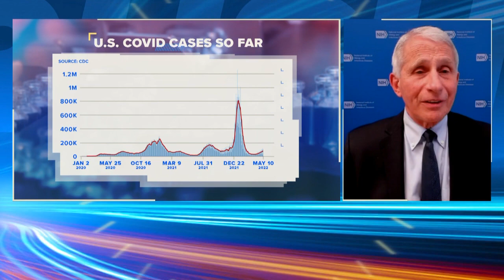Dr. Fauci: 'The pandemic is not over.' | Rush Hour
Dr. Anthony Fauci, the Director of The National Institute of Allergy and Infectious Diseases, warns that the "pandemic is not over," as COVID-19 deaths in the U.S. reached a grim milestone with one million reported. He spoke on what the FDA is looking into, in terms of vaccination options.